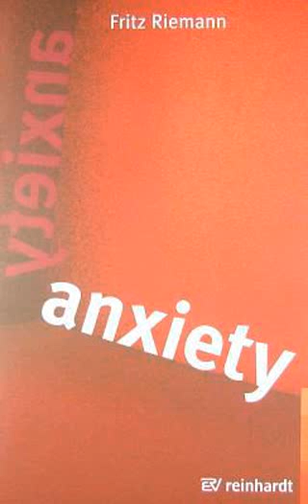Anxiety by Fritz Riemann Book Summary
Anxiety by Fritz Riemann Audio Book Summary

"Fritz Riemann succeeds in convincingly presenting his thesis that anxiety is human. He gently, carefully leads the reader to recognize his/her own anxieties and one-sidedness. The confrontation with personal problems which can be raised onto the level of consciousness helps the reader to understand himself and his fellow human beings better." This book is a source of encouragement and instruction in the art of perceiving and accepting one's own anxieties, and if possible modifying them in a productive way.